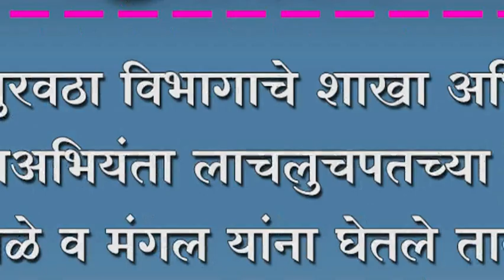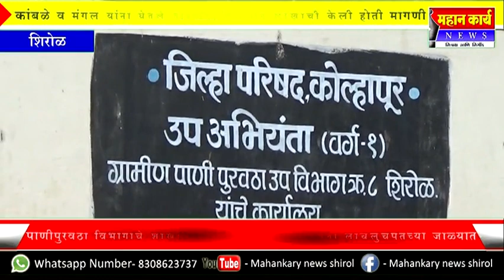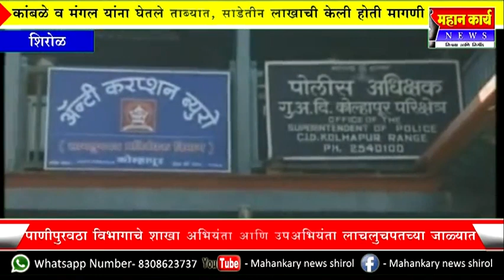पाणीपुरवठा विभागाचे शाखा अभियंता आणि उपअभियंता लाचलुचपतच्या जाळ्यात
पाणीपुरवठा विभागाचे शाखा अभियंता आणि उपअभियंता लाचलुचपतच्या जाळ्यात ; कांबळे व मंगल यांना घेतले ताब्यात, साडेतीन लाखाची केली होती मागणी